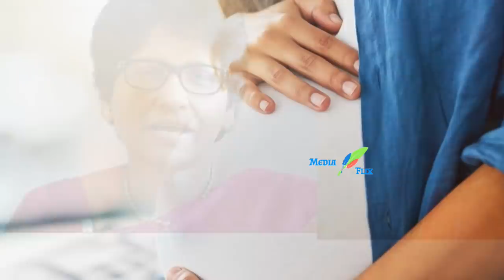പ്ലസ് ടുക്കാരി യൂട്യൂബ് നോക്കി പ്രസവിച്ച സംഭവത്തില്‍ ഡോക്ടര്‍ പറഞ്ഞത് കേട്ടോ?.. സത്യം ഇങ്ങനെ..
Gynecologist Dr. Zareena A Khalid talking about pregnancy